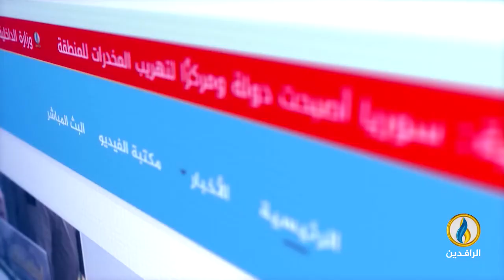طاولة_حوار | النزعة الثأرية والهوس بسفك الدماء لقوى الحكم الطائفية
ضيوف الحلقة:
الدكتور عبد الوهاب القصاب - زميل المركز العربي للأبحاث والدراسات السياسية
الدكتور فارس الخطاب - كاتب وباحث سياسي

تقديم:
ماجد الجميلي